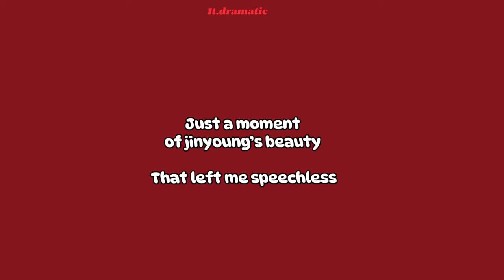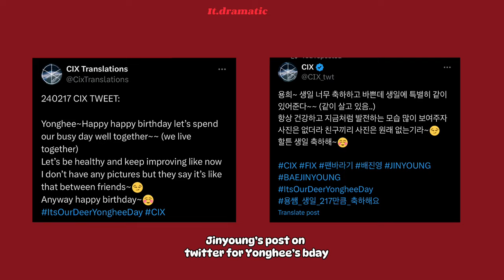It's Cix’s world and fix just live in it 🌏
Video Credit;

Music credit;
intro: wave instrumental
* edited by It.dramatic*

➣outro: Bend the Rules  by cix
*edited by it.dramatic*